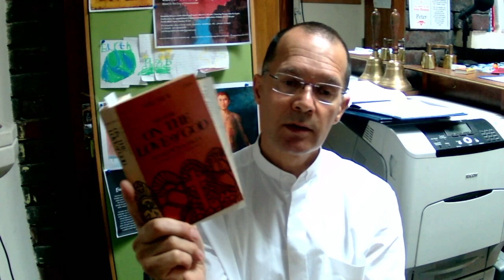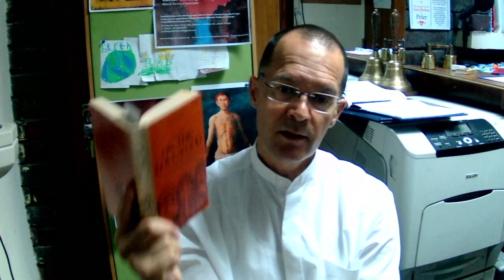"Time-capsule", Conversing With Saint Francis de Sales (Vol II, Book 9, ch 11)